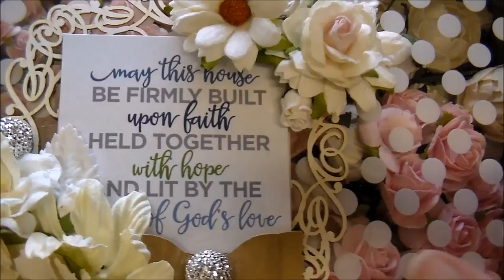WOC Gift Box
Wild Orchid Crafts Products Used:
Trio Collection Frame Pattern 2 Cut Out Set: GST-080
White Guipure Lace: MKX-593
White/Baby Pink Centre Wild Rose: QVR-067
Off White Chrysanthemums: MKX-117
White Leaves: MKX-448
White Magnolias: QVR-028
White Hip Rosebuds: GST-020
Mixed Colour Summer Blooms: MKX-257
Flat Back Glitter Balls: GST-280
Products shown in box:
Cream Flower Cabochon: GST-148
White Pearl Flower Trim: MKX-617
Pink Mist Open Roses: MKX-028
Deep Red Gardenias: MKX-078
2 Tone Baby Pink/Ivory Open Roses: MKX-009
Pale Pink Gardenias: MKX-082
Ivory English Roses: MKX-269

Printer I use: Canon Pixma

Paper I use to print digital papers: Georgia Pacific Cardstock 110lb